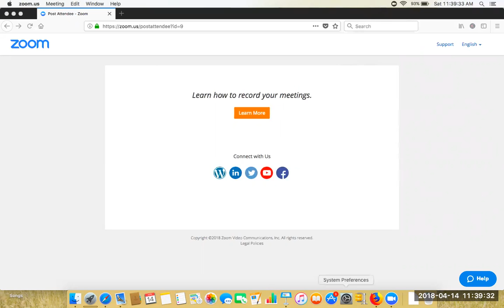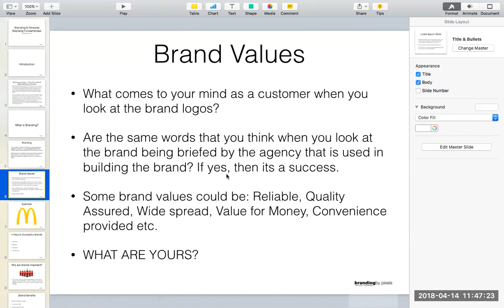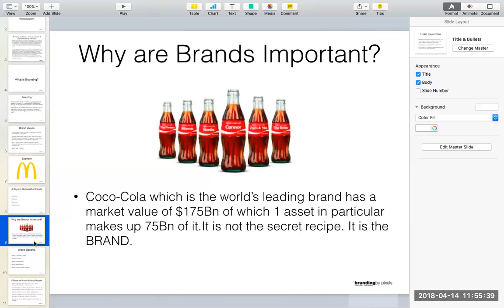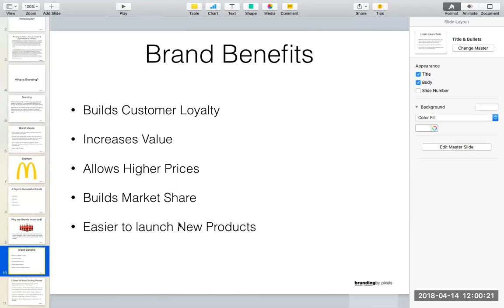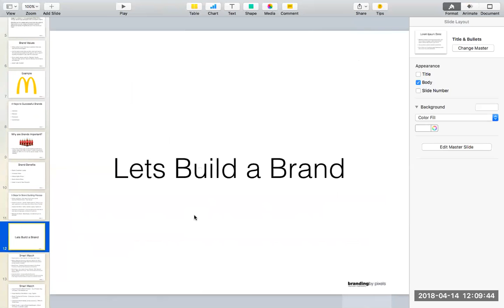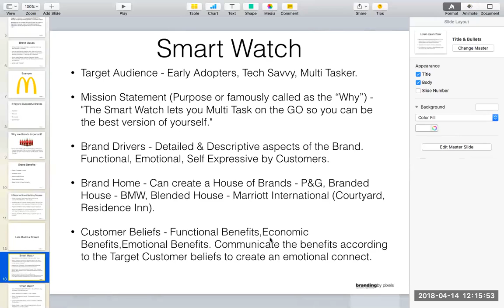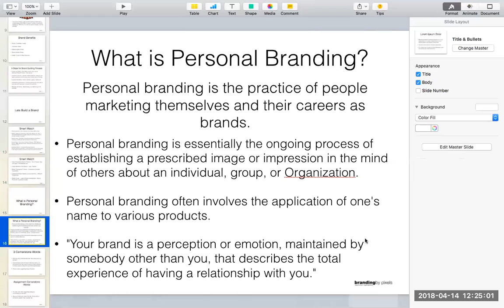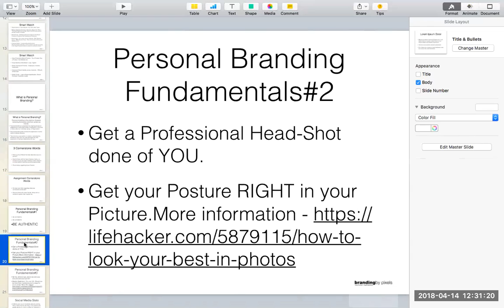Branding Fundamentals & Personal Branding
Branding is an important part of Marketing & is the most ignored as well. In our video today we will talk more about What is Branding, Brand Values, Why Branding is Important & also a some concepts regarding Personal Branding for Professionals & Students.